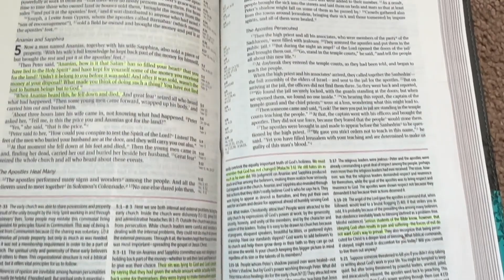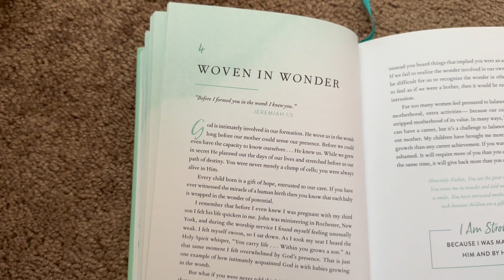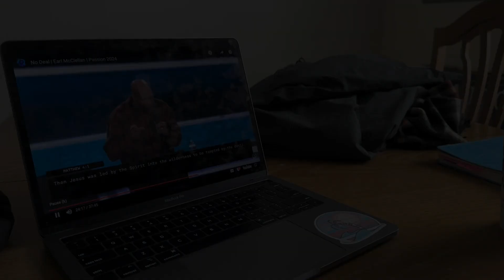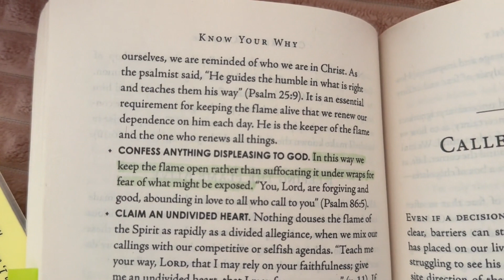How to grow closer to God- with a busy schedule. Golf, athlete, relationships and school